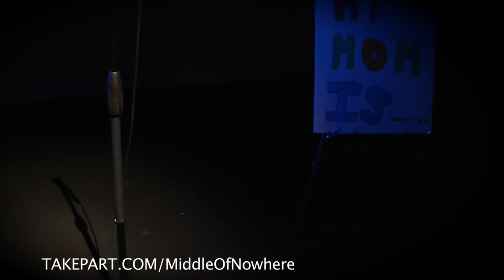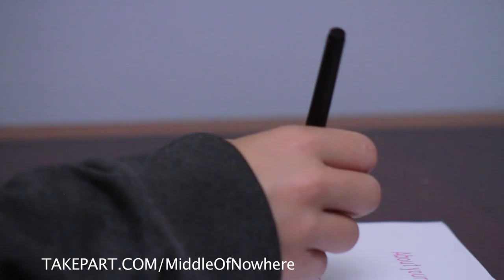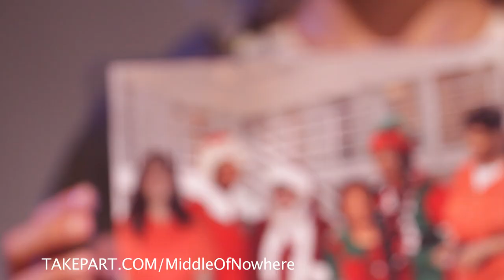My Mom Is... A True Story by Jason Mewes | Middle of Nowhere | Participant Media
Jason Mewes reenacts the true story of his school project, "My Mom Is..." How hard is it for one kid to talk to his Mom when she's in jail? Watch to his story and participate in the Wright to Call Home campaign.

More about the Wright to Call Home campaign:

Ava DuVernay's Middle of Nowhere chronicles a woman's separation from her incarcerated husband and her journey to maintain her marriage and her identity. The Wright to Call Home campaign centers on urging the FCC to pass the Wright petition and make prison phone calls affordable for all families. It can cost a mom more than $18 for a 15-minute phone call with her son in prison and families are forced to pay these excessive rates or give up staying connected. Our communities urgently need federal oversight of interstate prison phone call rates.

Take Part TV is the channel from some of the people behind An Inconvenient Truth, Food Inc., The Help, Contagion and Waiting for Superman, among others. Here, you'll find entertaining content that's real and eye-opening, every single day.

About Middle of Nowhere

The winner of the 2012 Sundance Film Festival Award for Directing is an elegant and emotional drama chronicling a woman's separation from her incarcerated husband and her journey to maintain her marriage and her identity. Staring into the hollow end of her husband Derek's eight-year prison sentence, Ruby Sexton fights to support him on the inside and survive her own identity crisis on the outside. Through a chance encounter and a stunning betrayal that shakes her to the core, Ruby is propelled in new and, often frightening, directions of self-discovery.

Director Ava DuVernay and star Emayatzy Corinealdi want to grant prisoners rights by petitioning the FCC to limit the amount charged on phone calls in prison. Inmates rights are central to the film and TakePart.com wants to help you take action.